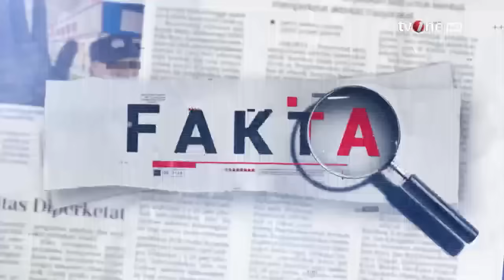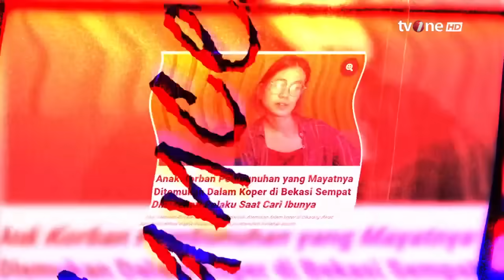Seolah Tak Terjadi Apa-Apa! Pelaku Ngantor Lagi Usai Bunuh 'Wanita dalam Koper' | Fakta tvOne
Fakta, - Seolah Tak Terjadi Apa-Apa! Pelaku Ngantor Lagi Usai Bunuh 'Wanita dalam Koper' | Fakta tvOne

Geger karena penemuan koper berisi jasad wanita di Cikarang Barat, Bekasi. Mayat wanita tersebut diketahui seorang karyawan swasta yang dihabisi rekan kerjanya sendiri.

Dalam video cctv keduanya tertangkap kamera memasuki sebuah hotel dan tersangka keluar kamar dengan koper yg berisi jasad korban.

Lalu apa motif aksi sadis ini? Benarkah hanya karena soal asmara?

FAKTA01

TOM01
AS01